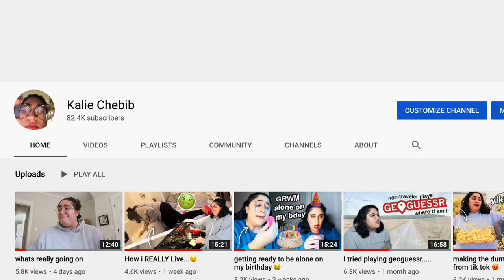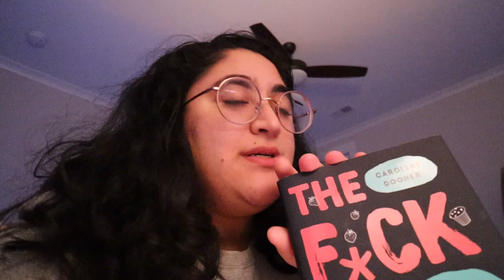let's try to get out of my depressive episode